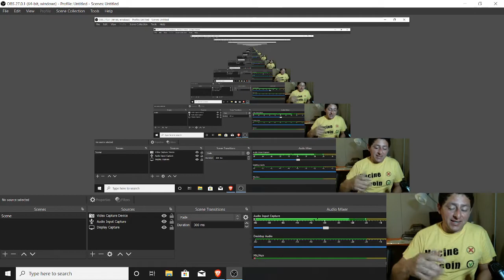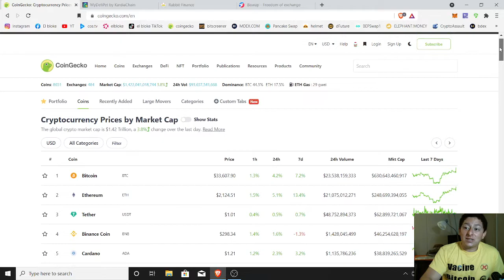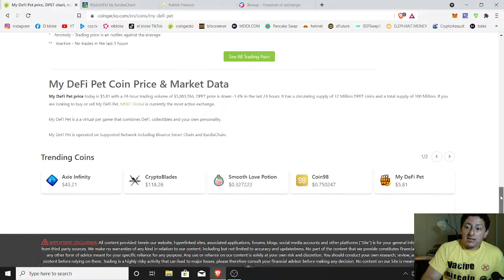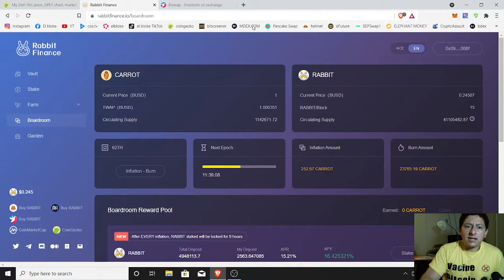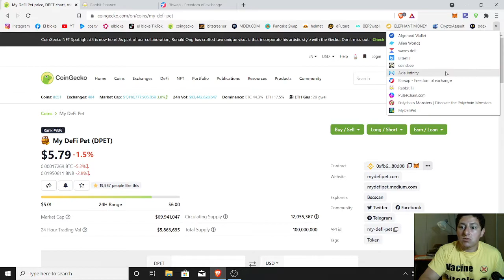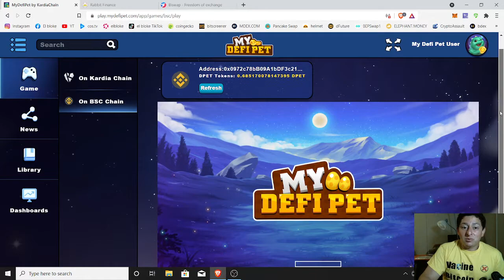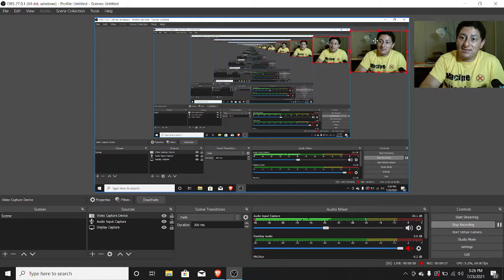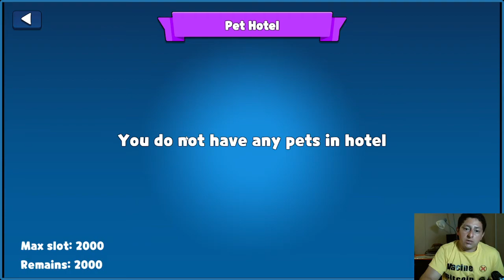jugando a MY DEFI PET(dpet) en bsc. un nft-rival a axie infinity?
telegram para participar en los sorteos.

usa biswap con este link y participa en sorteo exclusivo para este protocolo.

usas este link para participar en el sorteo de los lunes y ganar lbc y tambien por si me censuran en yt.

usa este link para apoyar mi canal mientras compras con tus criptomonedas.